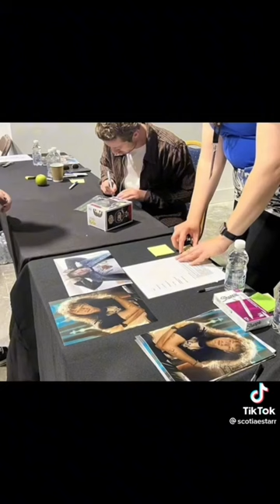videos of joseph quinn at comic con meeting fans I watch and cry to bc I can’t meet him